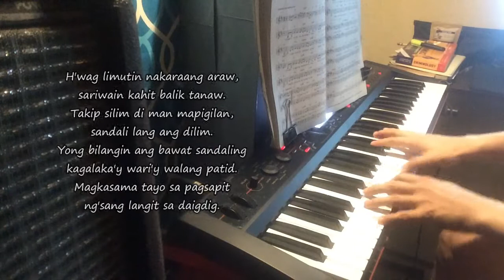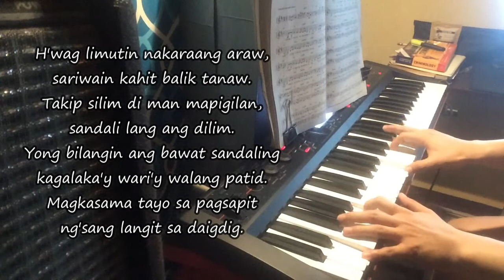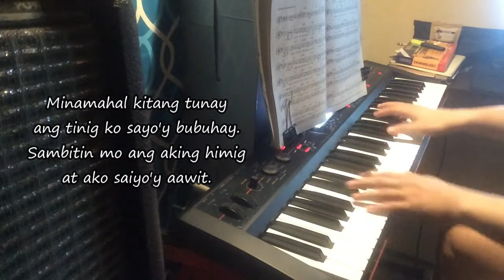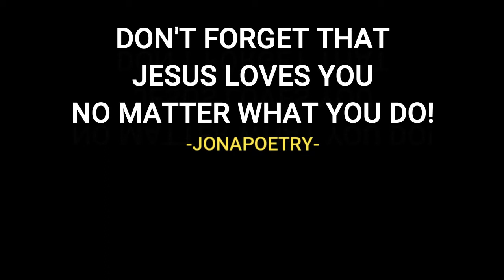HUWAG LIMUTIN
-JONAPOETRY-